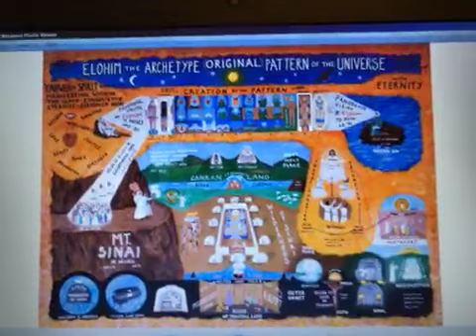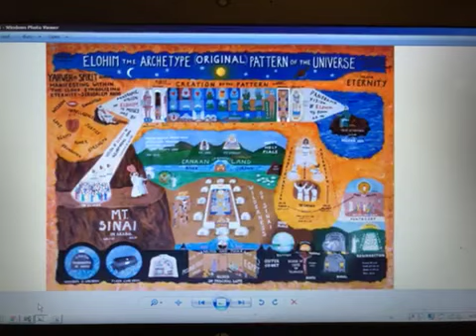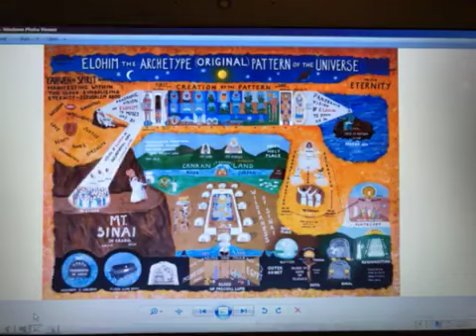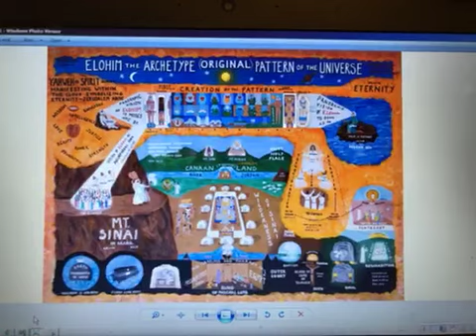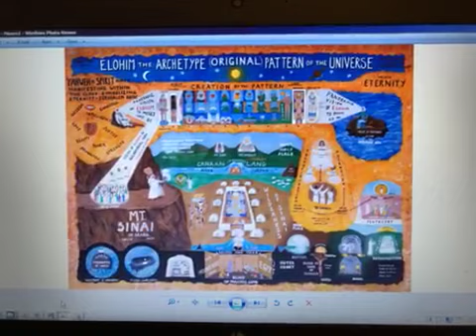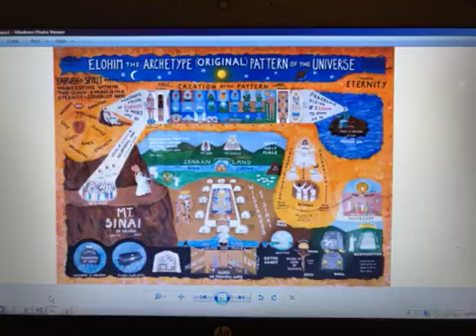Part 6 Diane - class Eastern Regional Convention 1983 Philadelphia (8:36 minute clip) PART 6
Part 6 is a 8:36 minute section - that follows part five of this old cassette recording

Lecture from the 1983 Philadelphia Eastern Regional conference with Diane

Endeavoring to stream whole lecture.

Started at the end of part 5 for this recording (best to watch in sequence for overall context)